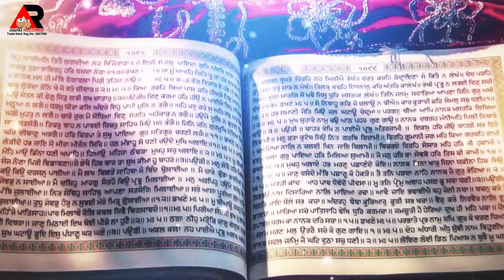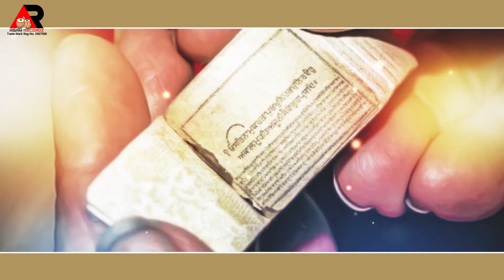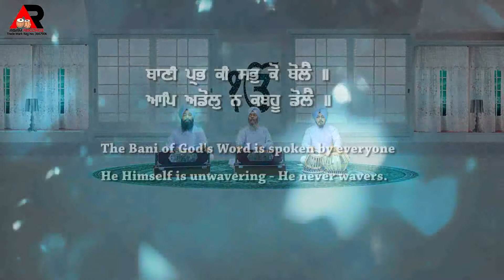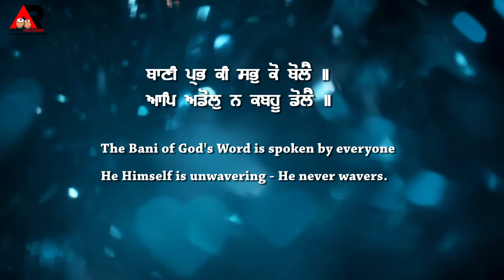Bani Prabh Ki Sabh Ko Bolai ॥ Bhai Ranjeet Singh Pathankot Wale | Shabad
Bhai Ranjeet Singh Pathankot Wale

ਬਾਣੀ ਪ੍ਰਭ ਕੀ ਸਭੁ ਕੋ ਬੋਲੈ ॥
ਆਪਿ ਅਡੋਲੁ ਨ ਕਬਹੂ ਡੋਲੈ ॥
The Bani of God's Word is spoken by everyone
He Himself is unwavering - He never wavers